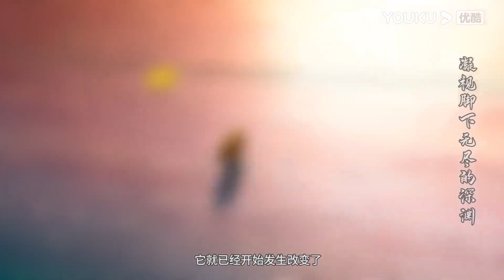【少年歌行 风花雪月篇 Great Journey Of Teenagers 2】OST：《风》，手中紧握的剑锋芒毕现，破晓之前成败一念之间！ | 古风励志国漫 | 优酷动漫 YOUKU ANIME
【少年歌行 风花雪月篇 Great Journey Of Teenagers 2】第一季，忘忧大师圆寂后，江湖中人争夺忘忧的弟子——有着特殊身份的无心。而无心却一心只想护送忘忧大师的遗骨落叶归根。在雷无桀和萧瑟的帮助下，三人终于抵达忘忧的故乡并安葬了他，还帮助无心摆脱追杀。本季，无心离开后，萧瑟和雷无桀来到雪月城，三城主司空长风认出萧瑟身份，强行收其为徒。数月后，习武有成的雷无桀成功接下李寒衣的三剑，李寒衣赴约下山。随着萧瑟进入雪月城，天启的其他王子也蠢蠢欲动、纷纷寻求盟友。七皇子赤王萧羽不远万里去天外天寻求无心的支持。白王萧崇不仅勾结暗河暗杀萧瑟，还联合无双城为自己的后盾。一场针对整个雪月城的阴谋正在酝酿。
★集数：16集